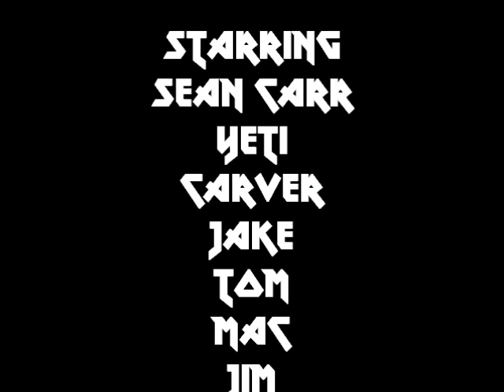DVS..(Death Valley Screamers)..To The Ukraine and back ! 2015...bonnie & clyde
Descriptionc